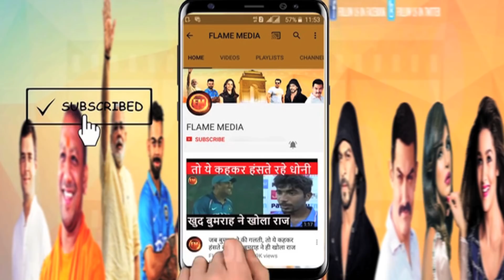धोनी की महानता पर रो पड़ी साक्षी.. माही के फैंस तो ज़रूर देखें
पूरा वीडियो देखने के लिए यहां क्लिक करें-